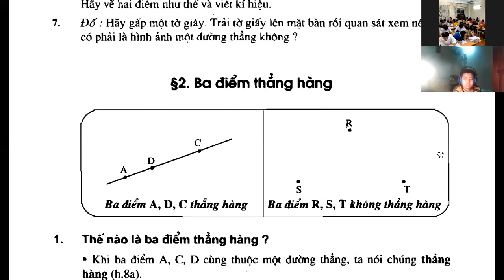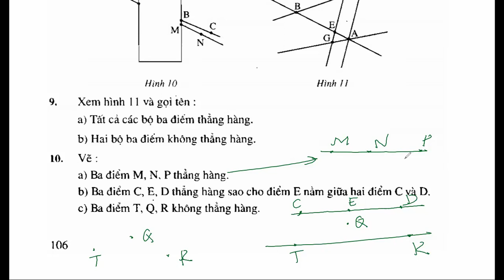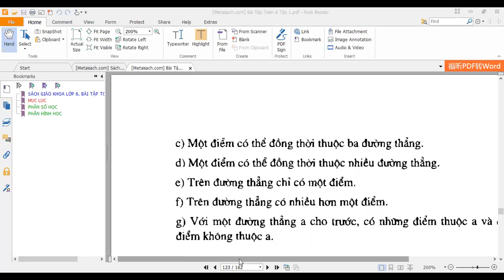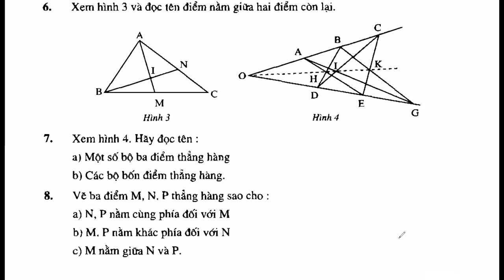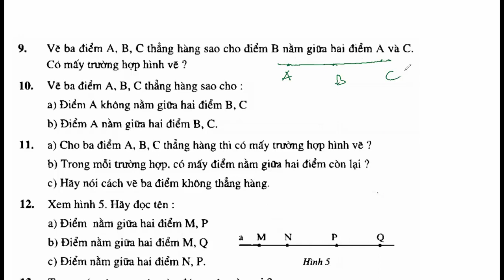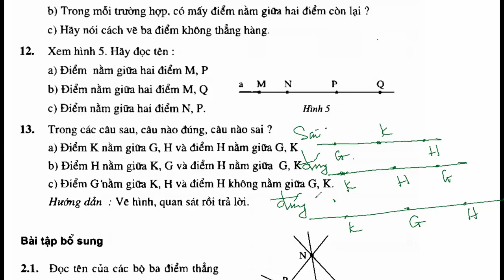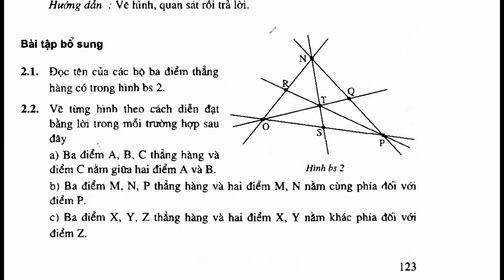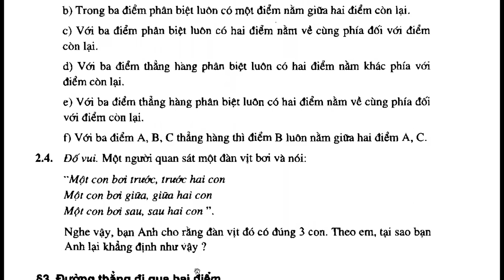ba điểm thẳng hàng -TOÁN 6 -Cô Nguyễn Phương Thu